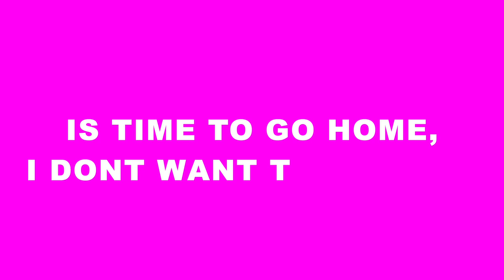MY FAMILY AND I WHERE DISPLACED FROM OUR HOME | MINI FAMILY VACATION IN PORT HARCOURT.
In this video i shared what it take to fumigate your home in nigeria and having alot of kids.
Had a mini vacation with my family in port harCourt. This video is a must watch if you  want to visit port harcourt OR you just like seeing new places.

Family vacation home fumigation

A little about the creator:
My name is Furo I’m a Port Harcourt based  youtuber, I’m a mom of three and a wife,  I’m a trained geologist practiced for a while and now a full time mom and  business owner.
Hobbies:
I love meeting new people
traveling
I love swimming
I love gist